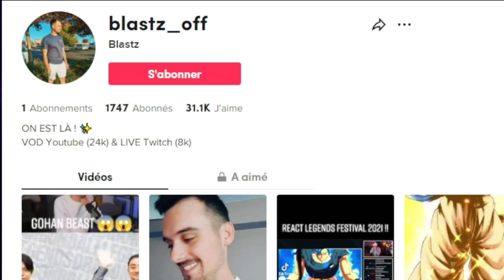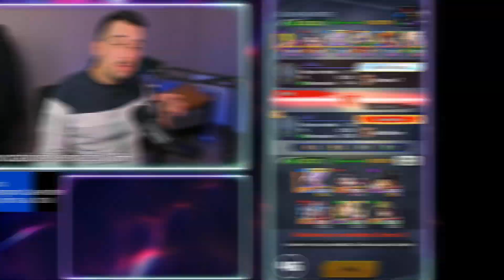🤨WTFFFF ?! C'EST QUOI CETTE DINGUERIE ? TEAM 13 MILLIONS HP ! Dragon Ball Legends